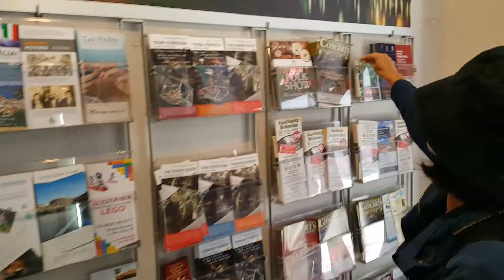2nd day in krakow poland(4)